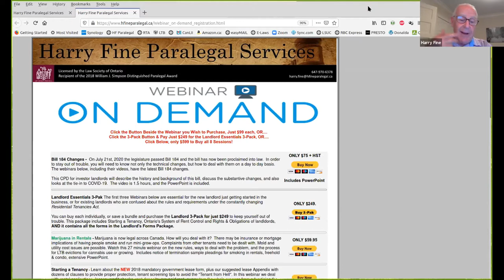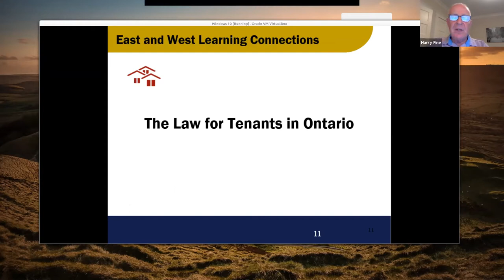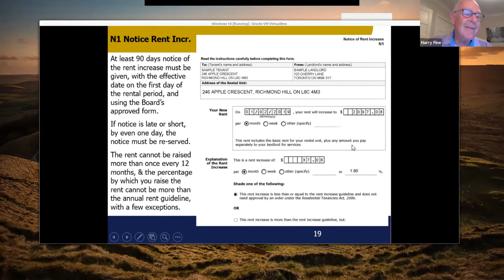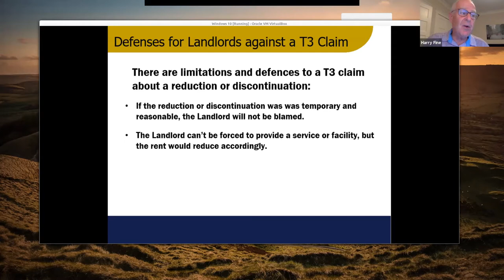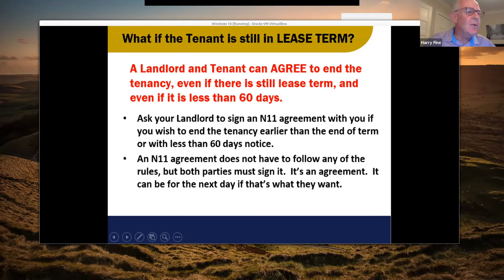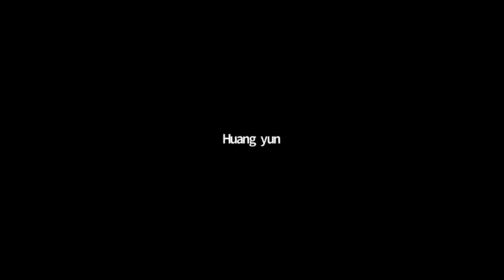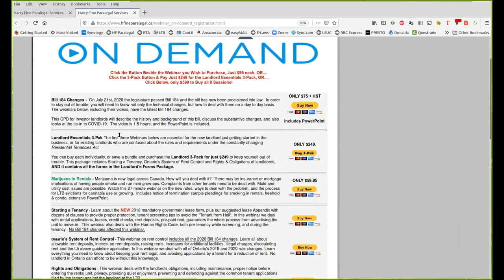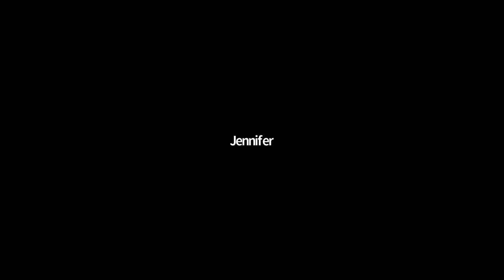EAWLC Lecture: Understanding Tenant Rights, and How Cultural Difference Plays a Role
In a two part series, Ontario award-winning legal expert Harry Fine illustrated the rights and obligations of tenants and landlords with real stories.  He shared also his observation and suggestions on how cultural difference played a role in understanding, or misunderstanding, of the rights, obligations, and how to deal with conflicts.  This is the first part, about tenant rights.

Lecturer Introduction

Harry Fine is a paralegal of 15 years after sitting as an adjudicator at the Ontario Landlord and Tenant Board (LTB).

While at the LTB, he adjudicated disputes between landlords and tenants under Ontario’s Residential Tenancies Act, judging who was at fault and what the appropriate remedy should be.  He was also a member of the Society of Ontario Adjudicators and Regulators, and the Canadian Counsel of Administrative Tribunals. He was appointed by the Federal Minister of Justice to a pro bono position on the Federal Judicial Advisory Committee that made recommendations with respect to the appointment of Superior Court judges.

While running his paralegal practice, Harry taught part-time at several community colleges, guiding paralegal students.  He also developed in-person and online video training sessions for a group of Chinese landlords to learn the differences between the system in Mainland China and the system here in Ontario.  In 2018 Harry was honoured with the Law Society’s prestigious William J. Simpson Distinguished Paralegal Award for his professional achievement and contribution.

Harry often appears on the CBC, CTV, the Globe and Mail, Toronto Star and other media outlets, speaking about the issues related to residential tenancy law in Ontario.  Here’s a couple of newscasts with Harry giving opinions: